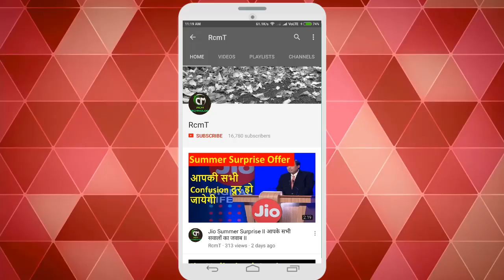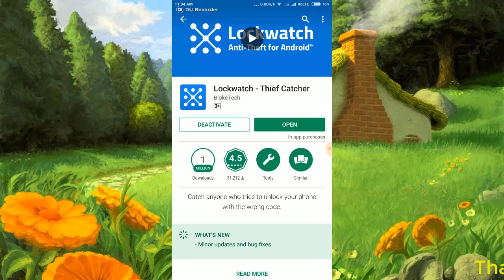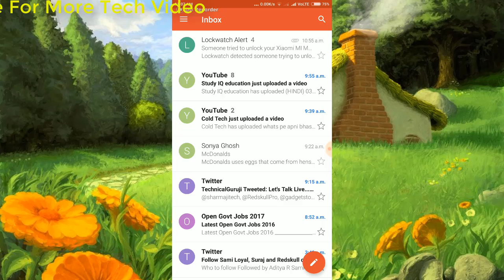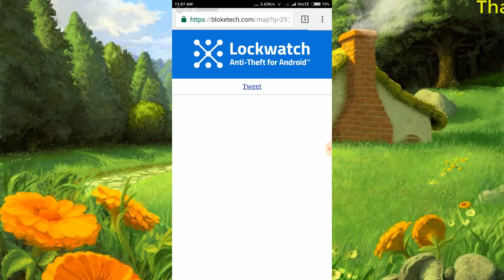अगर Phone चोरी हो जाये तो ये App आपको चोर का Photo और उसकी Location आपको देगी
आज की इस वीडियो में मैंने आपको बताया है कि किस तरह से आप अपने फोन को चोरी होने से बचा सकते हैं अगर आपका फोन चोरी हो जाये  तो यह ऐप चोर का फोटो और लोकेशन आपकी ईमेल ID पर सेंड कर देंगे अगर आपको वीडियो पसंद आए तो लाइक जरुर कर दीजिएगा

एक PHONE में 8 WHATSAPP कैसे USE करे II HOW TO USE 8 WHATSAPP ON A SINGLE PHONE

क्या आपका SMARTPHONE SLOW हो गया हैं तो ये VIDEO जरूर देखे II MAKE YOUR PHONE FASTER

अपनी GF/BF के MESSAGE अपने फ़ोन में कैसे पड़े II HOW TO READ YOUR GF MSG II